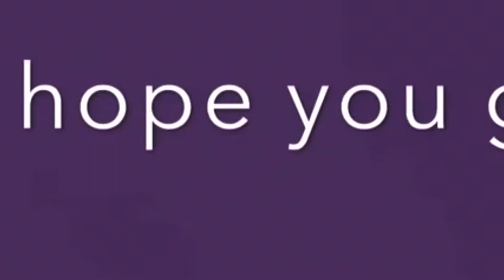NEYMAR JR’s UNFORGETTABLE GOAL(goal recreations #3)